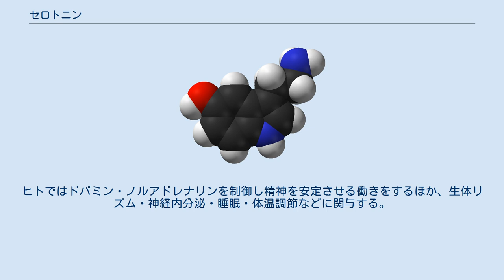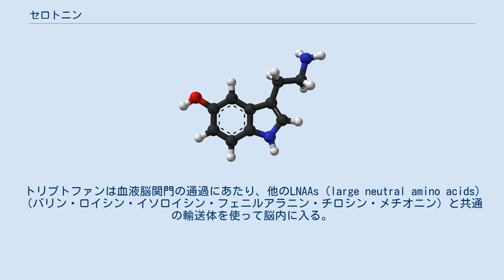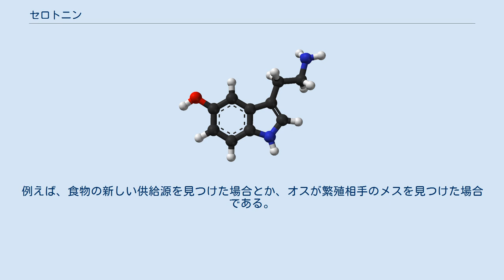セロトニン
セロトニン（英: serotonin）、別名5-ヒドロキシトリプタミン（英: 5-hydroxytryptamine、略称: 5-HT）は、必須アミノ酸トリプトファンから生合成される脳内の神経伝達物質のひとつで、動植物に広く分布する生理活性アミン、インドールアミンの一種。
名称はserum(血清)とtone(トーン)に由来し、血管の緊張を調節する物質として発見・名付けられた。
ヒトではドパミン・ノルアドレナリンを制御し精神を安定させる働きをするほか、生体リズム・神経内分泌・睡眠・体温調節などに関与する。
 トリプトファンからセロトニンへの合成経路 セロトニンは必須アミノ酸のトリプトファンから5-ヒドロキシトリプトファンを経てセロトニンになる。
 人体内には約10mg存在し、消化管粘膜に90％、血小板中に8％、脳内の中枢神経系に2％存在する。
 体内では主に小腸にある腸クロム親和性細胞、および腸クロム親和性細胞様細胞が産生し、腸の蠕動亢進に働く。
そのため、消化管のセロトニンが過剰に分泌されると下痢になり、分泌が少ないと便秘になる。
 消化管で生成されたセロトニンの一部は血小板中に取り込まれ、血液凝固・血管収縮、疼痛閾値の調節、脳血管の収縮活動の調節などに働く。
 一方、脳内の神経伝達物質として働くセロトニン（以下、脳内セロトニン）は脳幹の縫線核で合成される。
腸で生成されたセロトニンは血液脳関門を通らないため脳のニューロンに直接作用する可能性はない。
5－ヒドロキシトリプトファンは血液脳関門を通過するが種々の副作用を示すため、脳内セロトニンを増やすためには栄養学的にはトリプトファンの摂取が重要となる。
 トリプトファンは血液脳関門の通過にあたり、他のLNAAs（large neutral amino acids）（バリン・ロイシン・イソロイシン・フェニルアラニン・チロシン・メチオニン）と共通の輸送体を使って脳内に入る。
そのため、高たんぱく食などLNAAsが多い環境ではトリプトファンは脳へ取り込まれにくくなり、脳内セロトニン合成の律速段階となる。
 また、Diksicらの研究によると健常男性は女性より約52%脳内セロトニンを産生する能力が高く、セロトニンの前駆物質であるトリプトファンが欠乏すると、女性では脳内セロトニン合成が男性の4倍減少する。
 脳内セロトニンを生成する縫線核群は、大脳皮質、大脳辺縁系、視床下部、脳幹、脊髄など広汎な脳領域に投射しているため、脳内セロトニンが関与する生理機能は多岐にわたる。
生体リズム・神経内分泌・睡眠・体温調節などの生理機能と、気分障害・統合失調症・薬物依存などの病態に関与しているほか、ドーパミンやノルアドレナリンなどの感情的な情報をコントロールし、精神を安定させる働きがある。
 ホルモンとしても働き、消化器系や気分、睡眠覚醒周期、心血管系、痛みの認知、食欲などを制御している。
 セロトニン神経（5-HT神経）の活動特性は、覚醒時に抵頻度発射（規則的な 3–5 Hz の発射活動）を継続して、標的細胞のシナプス間隙に一定のセロトニンを分泌させ、覚醒状態を維持することにある。
痛みやストレスなどの内外環境からの覚醒・ストレス刺激には影響されない。
徐波睡眠に移行するとその活動が減弱、レム睡眠になると、完全に消失する。
 脳内のパターン形成機構によるリズム性運動（歩行運動、咀嚼運動、呼吸運動、グルーミングなど）で興奮し、覚醒状態における種々な活動に適度な緊張（抗重力筋の緊張や交感神経の緊張など）を与える役割がある。
覚醒時の5-HT神経系の活動が抑制された状態はうつ病や慢性疲労症候群などの症状を惹起するとされる。
 抗うつ薬にはセロトニンに関わる薬があり、TCA・SSRI・SNRI・MAO阻害剤が主に当てはまる。
セロトニンの再取り込みを阻害することによってシナプス間のセロトニンの量が増えるとされる。
 製薬会社は自社の抗うつ薬の宣伝として、セロトニンの欠乏を正常化するというように説明するが、これは証拠によって裏付けられていない比喩的な説明である。
 疼痛に関しては、延髄の大縫線核からの下行性疼痛制御系での伝達物質として働く。
縫線核の細胞体に存在する5-HT1A受容体（オートレセプター）にセロトニンが作用すると、終末からセロトニン放出が抑制される。
この受容体の機能が低下（脱感作）すると、神経終末からセロトニン放出が促進する。
 GABAを伝達物質として持...